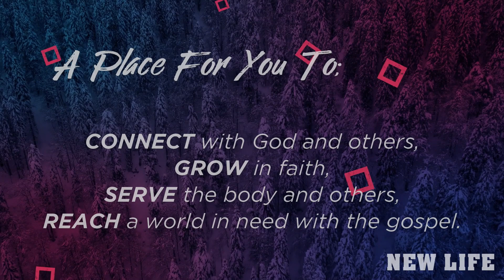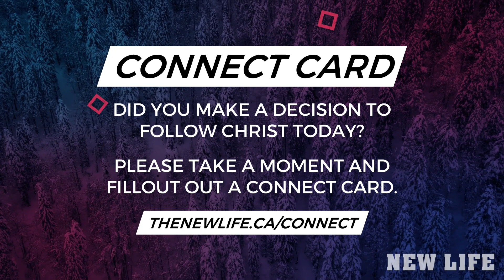The Year Is Not Over Yet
Today is the day that the Lord has made, rejoice in it.